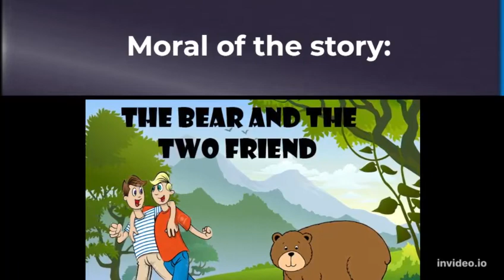The Bear and The Two Friends | MOral Story